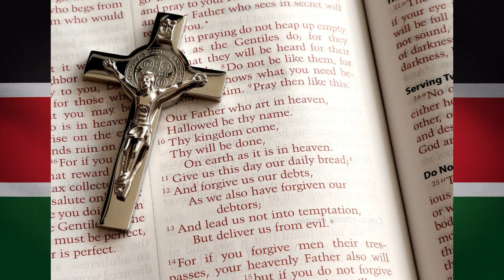The Prophets of Now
Their names known – these martyrs - proud we utter
Azrael – Angel Death – our curses, we mutter
They have freed our minds; our conscience is without clutter
The Prophets of Now, forever they will be remembered.

And the Lord rejected the Prophets of Old
Bribed, their people, out they had sold
Despair, anger, hunger – the king demanded for all the gold
And when the revolution came - The New Prophets were bold!

The New Prophets – without parable - their speech plain
For the betterment of the country, their lives lain
So called leaders – discovered – their power lent
And when the people spoke, to their will, they bent.

The king is disrobed, yet his court shouts acclaim
Haughty in their praise, no mention of those with maim
The Prophets of Old, with their untruths, have many been slain
Pharaoh hardens his heart - the country bloods and stains.

The Prophets of Now, they speak truth to power
Loud it is - those deluded of power – they cower
How the Mighty have fallen, their situation dire
The Prophets of Old – goodwill for the king – they sour.

The signs are plain – sly the vizier – the king they blind
The sky darkens, the dust rises - plagues visit all our kind
Revelation is come - forth the Horsemen – fast they ride
Help for the Prophets of Now – The Lord Host on their side.